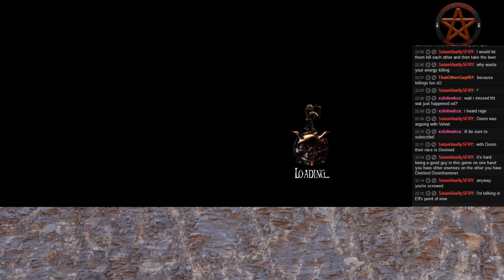Let's Play Overlord: Raising Hell Part 33 [Brewery]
Parts 29-34 were recorded as part of the livestream  of 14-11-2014

After the Construction Site, I head into the Brewery to do stuff (it seems I've missed something, I'll go back to that in the next stream)
Then I head into another Mine o fetch the last Smelter for my Tower, so I can have the strongest armor, helmet and weapons.